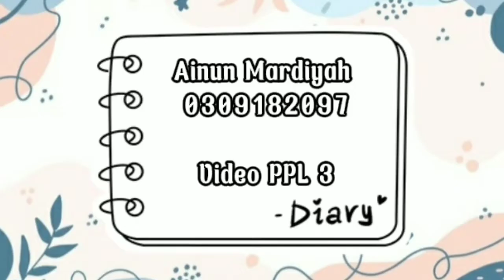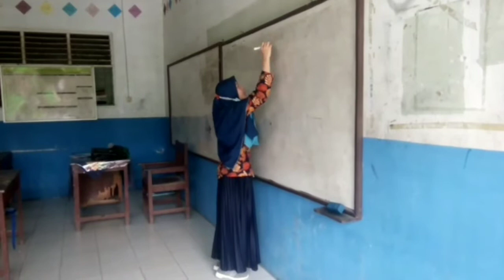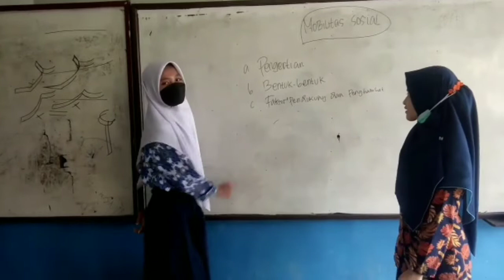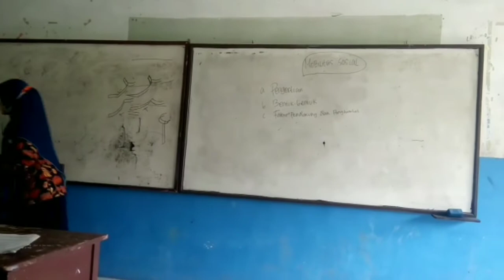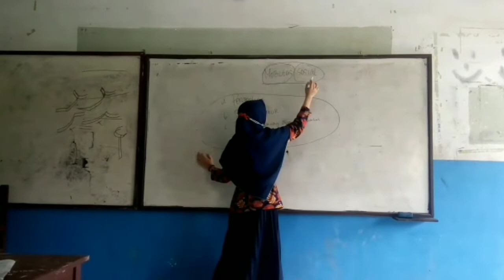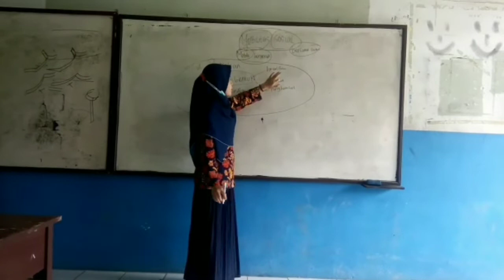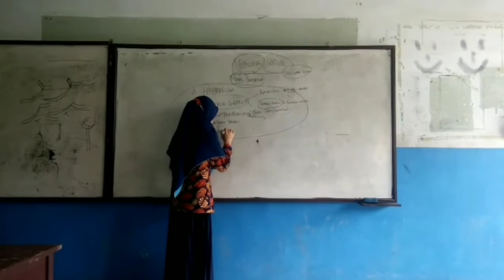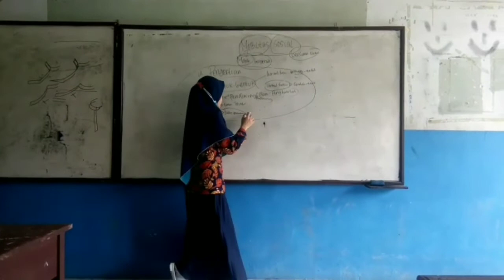PPL 3_Ainun Mardiyah_Tadris IPS_DPL Yummi Jumiati Marsa, M.Pd